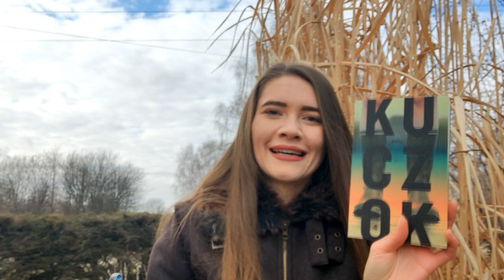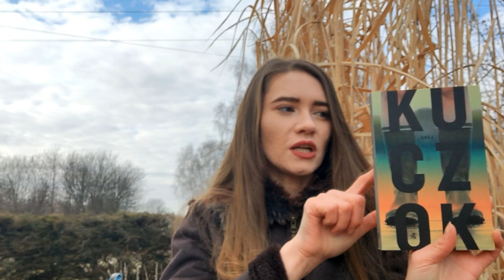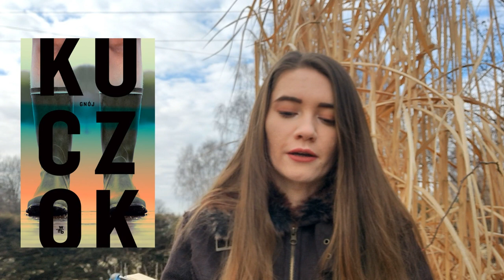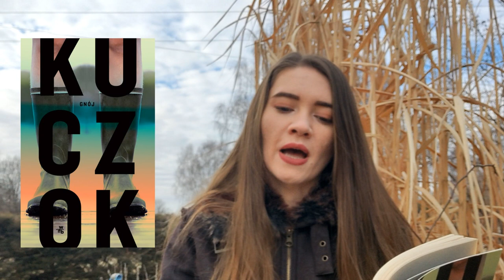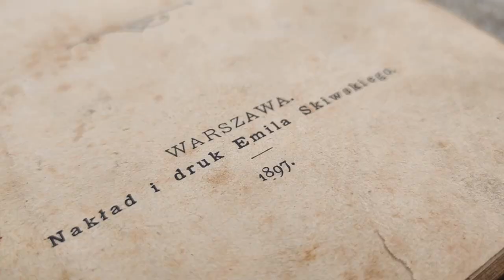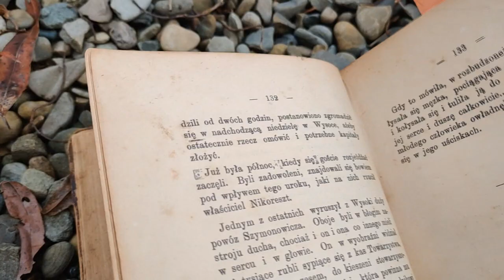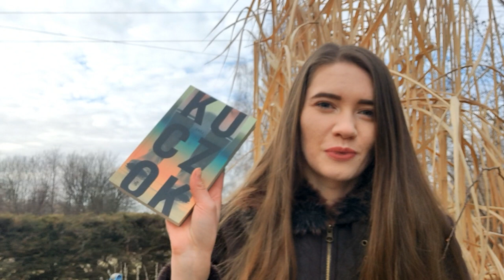Kilka słów o... GNOJU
Jeżeli chcesz powierzyć mi korektę i/lub redakcję Twojego tekstu, zachęcam do zerknięcia do zakładki na moim blogu:

KANAŁ PROWADZI:
Kinga Michalska - absolwentka studiów magisterskich na trzech kierunkach (filologia polska, logopedia i pedagogika przedszkolna i wczesnoszkolna) oraz studiów podyplomowych "Edytorstwo - redakcja tekstu".